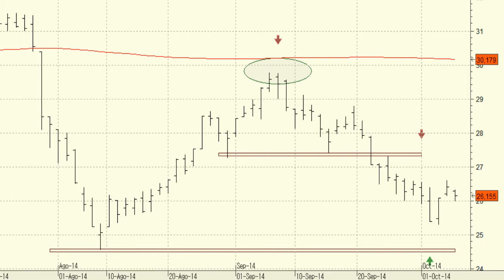Vídeo análisis técnico de OHL,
Las perspectivas técnicas que ofrece la serie de precios de OHL no son nada alentadoras después. El abandono de la media de 200 sesiones a finales del mes de julio ha complicado su aspecto técnico en el medio y largo plazo.